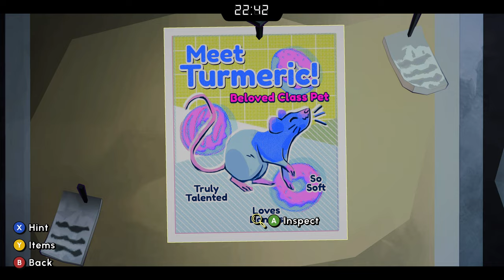Escape Academy (Xbox Series X) - 08 - Lab Rat (Playthrough Complete)